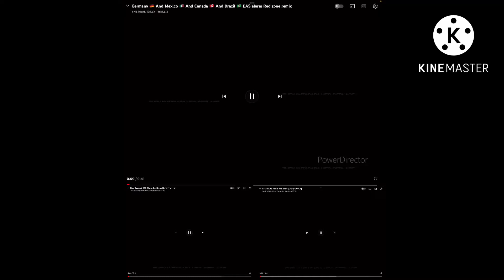Germany Canada New Zealand Mexico Brazil and my eas alarms red zone (idk but COOL)